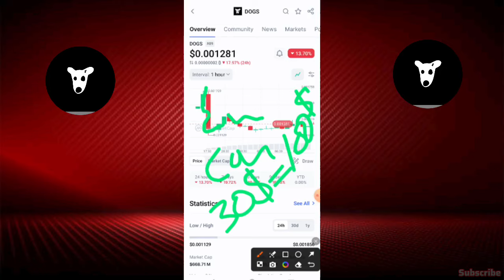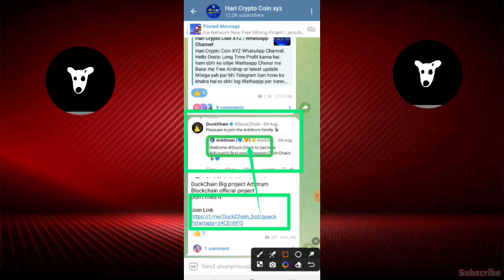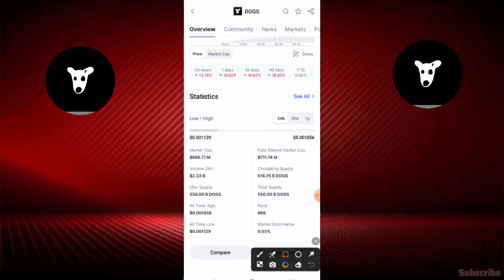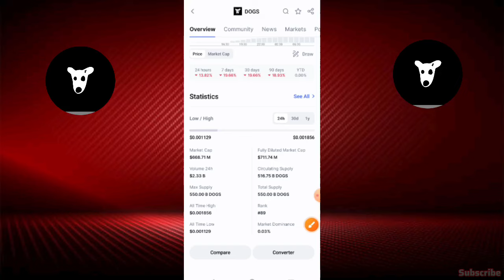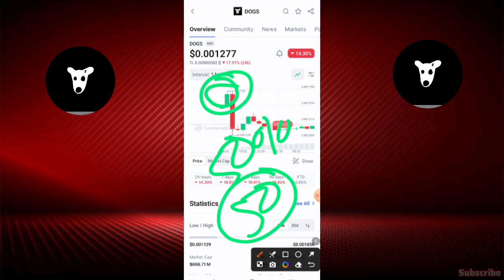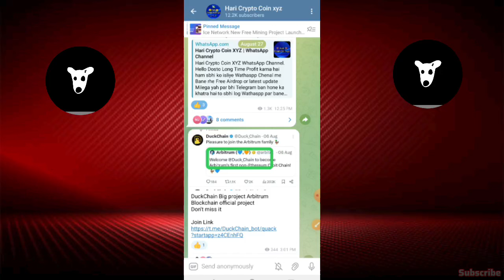DOGS Airdrop Hold &Sell Price Update|DOGS Token Price Prediction|DOGS Token News today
_Telegarm____________________________
For all updates👇🏻 Join Telegram channel